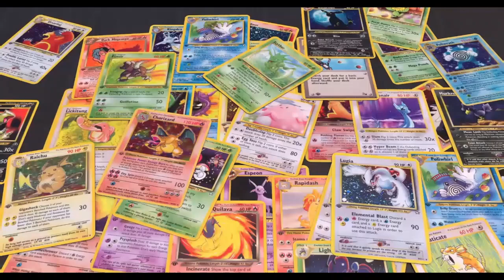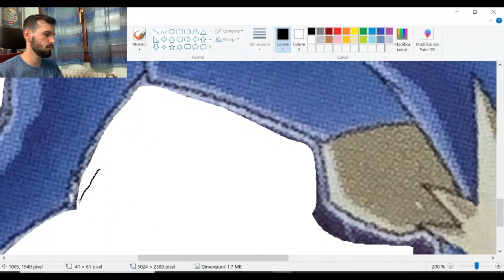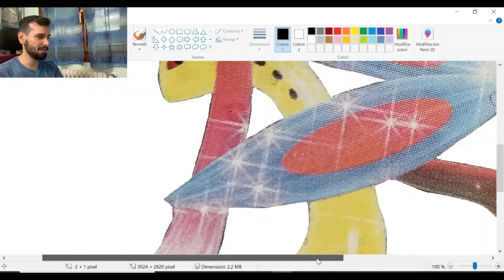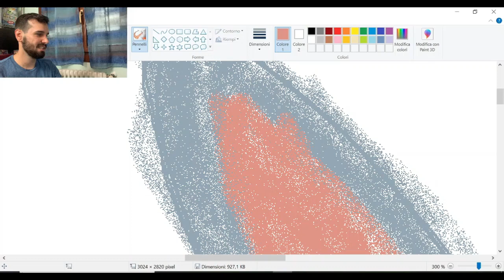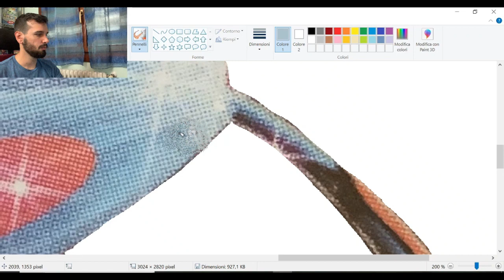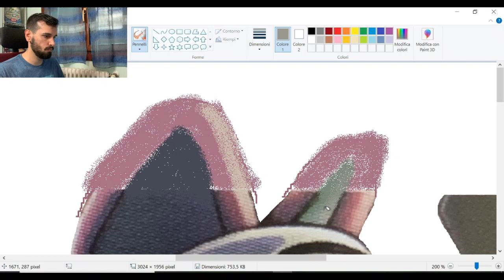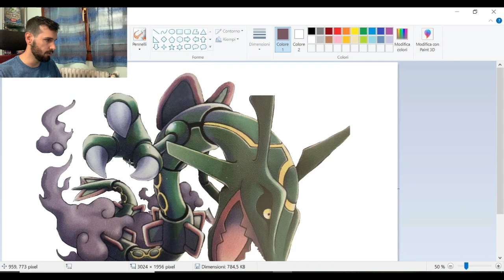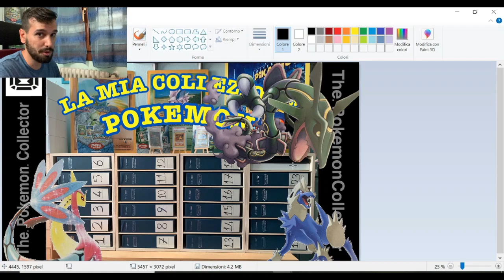COME CREO LE IMMAGINI D’ANTEPRIMA - MODIFICHIAMO E COMPLETIAMO ARTWORK POKEMON - VIDEO RELAX SABATO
Bella ragazzi,

Oggi un video un pó diverso, infatti vi faró vedere come creo le immagini di anteprima dei miei video..

Come spiegato nel video utilizzo in modo abbastanza basilare il programma Paint.
Fotografo, ritaglio e infine modifico gli artwork da me scelti...

La prima parte (ossia manectric) sará un po noiosa in quanto mi limiteró a ritagliare, mentre milotic e sopratutto rayquaza saranno piu divertenti in quanto andremo a ricostruire le parti mancanti nell’artwork

Spero vi piaccia questo video un pó diverso, in caso affermativo si puó valutare di fare video del genere più spesso

Come sempre spero vi piaccia il video e per qualsiasi cosa contattatemi su instagram: